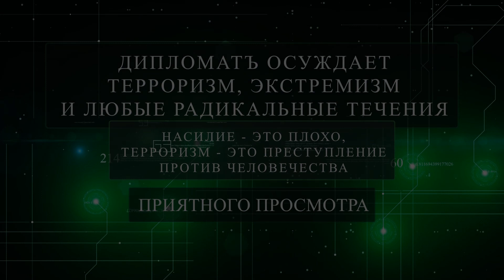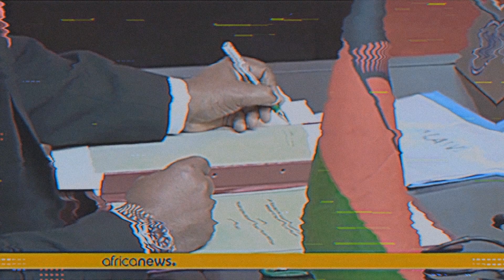ЧТО ТАКОЕ ЮЖНОАФРИКАНСКОЕ НАТО?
Рассматриваем историю создания Сообщества Развития Юга Африки и разбираемся, как страны на юге африканского континента пытаются построить региональную архитектуру безопасности.

Монтаж и дизайн: Александр Евдокимов
Автор идеи и сценария: Игнат Шипица

Передаём привет Максиму Алиеву!)